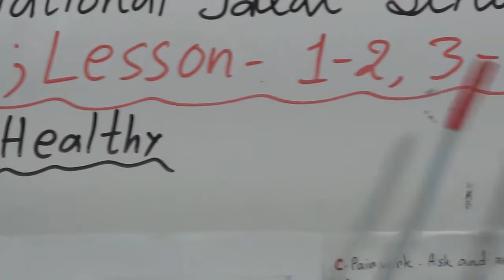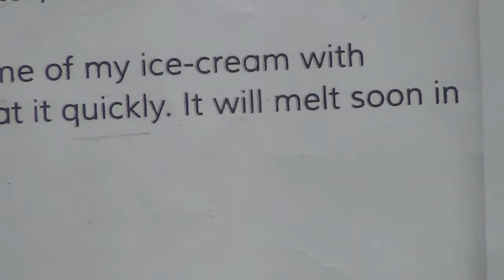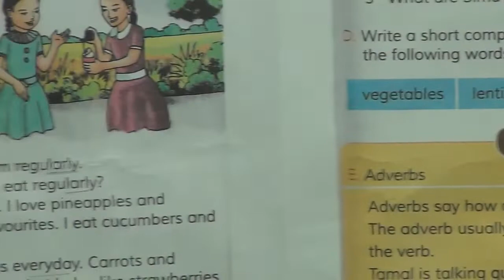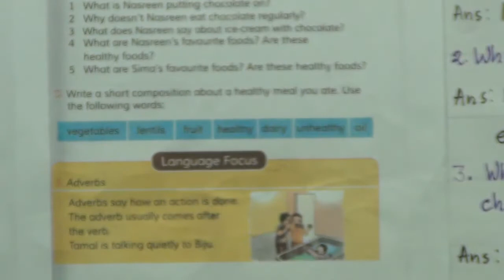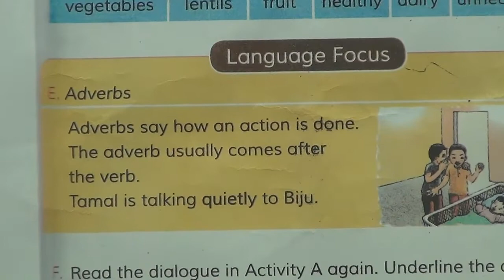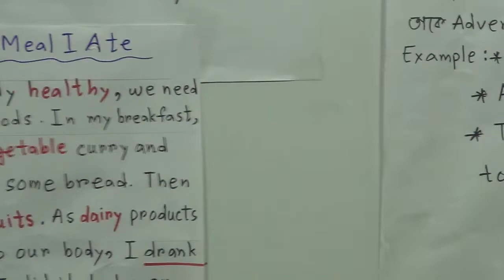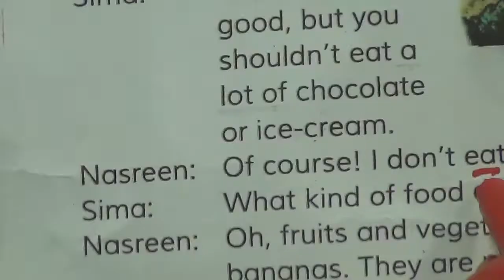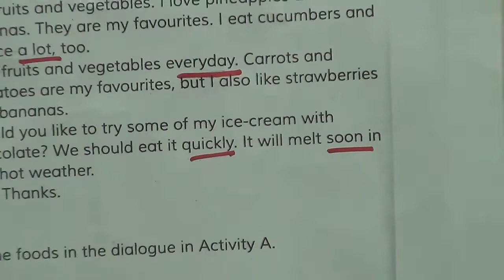Class: Five, Subject: English (Class No-10), Topic: Unit-07, Lesson-1-2, 3-5 (Be Healthy)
Half Yearly-2021
Class: Five
Subject: English (Class No-10)
Topic: Unit-07, Lesson-1-2, 3-5 (Be Healthy)
Teacher: Sonam Begum